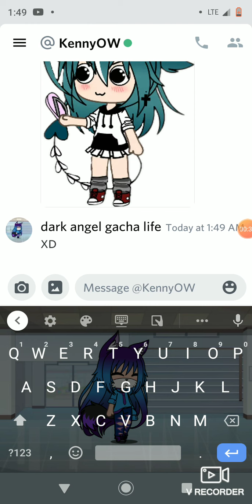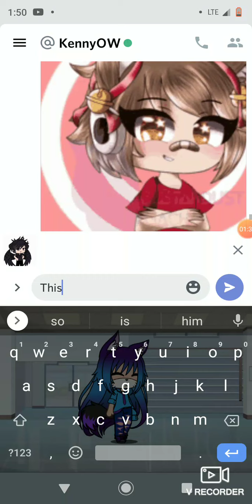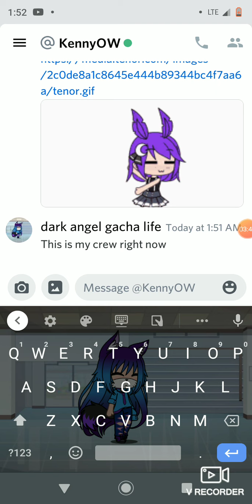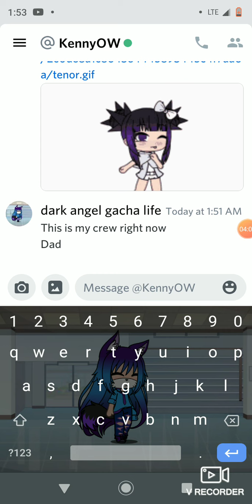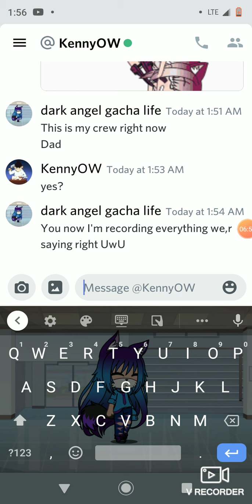Me talking to my online dad